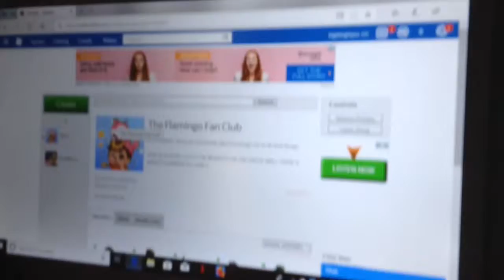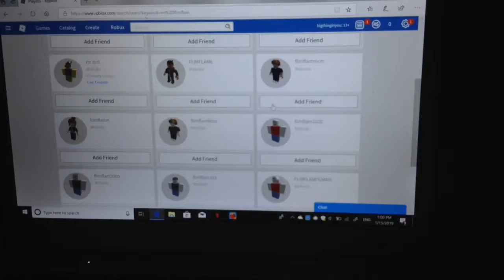Flamingo is gone?